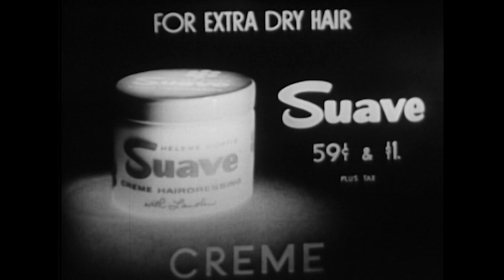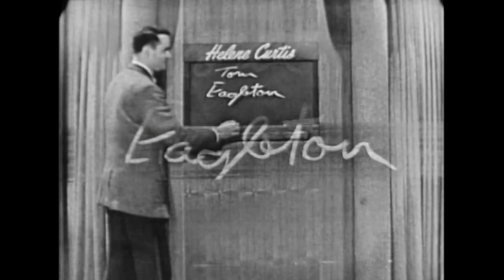The SEXY and SEDUCTIVE Mamie Van Doren! -1957 What's My Line?| BUZZR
Wishing a Happy Birthday to beautiful actress, model and singer, Mamie Van Doren! Best remembered for the rock 'n' roll movie, Untamed Youth and her star performances in, Teachers Pet, The Navy Vs The Night Monsters and Voyage To The Planet Of Prehistoric Women.

Watch as Mamie dazzles our celebrity panel and the studio audience with her sultry demeanor in this 1957 WhatsMyLine episode!